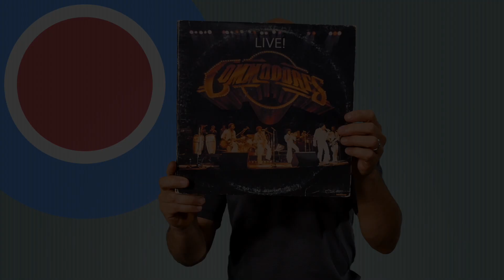American Idol - Alejandro with Cajon - Just for Fun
What if Alejandro had a cajon player with him during his audition. This is my "live take" on American Idol - way after the fact. Hope you enjoy this "what if" piece.

Using Associate Links helps support World Drum Club while making sure you get the best gear for the job.

Recommended Production Gear:
Video Cameras
Audio Recorder
Audio Shotgun Mic
Camera Shotgun Mic
Main Tripod
Second Tripod
Overhead Camera Clamp
Audio Mixer
Loop Station
Studio Lights
Green Screen
Media Storage
Mixing Speakers

Books by Kalani:
All About Congas
All About Bongos
All About Jembe
All About Hand Percussion
West African Drum & Dance
Together in Rhythm
The Amazing Jamnasium
Recorders in Rhythm
Kalani’s World Rhythms
The Way of Music

Videos by Kalani
Drum Fun - Musical Games for Groups
Play Ukulele
Play Cajon
Play Congas
The Drum Circle - A Musical Approach
Hula for Life

Recommended Drums & Accessories:
Large Conga
Medium Conga
Small Conga
Professional Conga Bag
Small Deluxe Conga Bag
Large Deluxe Conga Bag
Small Talking Drum
Rope Tuned Ashiko
Cajon Package
Lap Top Cajon
Siam Fantasy Cajon
Dark Iris Cajon
Traditional Style Djembe
Traditional Marble Finish Djembe
Traditional Pro Djembe
Pro Finish Traditional Djembe
11” Djembe Replacement Head
Professional Ksing Ksing for Djembe

Recommended Hand Percussion:
Headedless Tambourine
Headed Tambourine
Moon Tambourine
Cow Bell
8” Triangle
10” Triangle
Red Guiro - Plastic
Rumba Claves
Hardwood Claves
Temple Block
Small Caxixi
Gold Aluminum Tube Shaker
Bamboo Rain Stick
Fiberglass Shaker
Merengue Guira